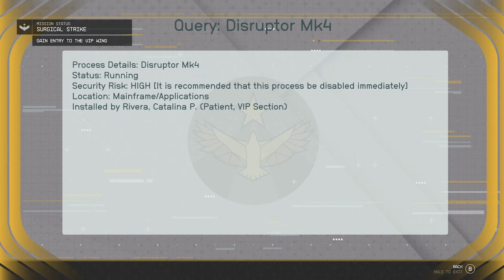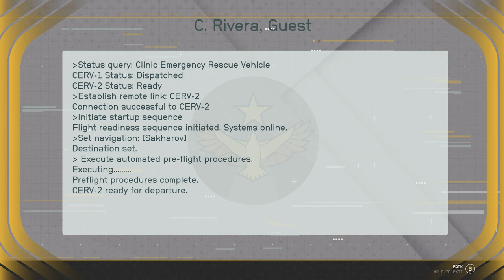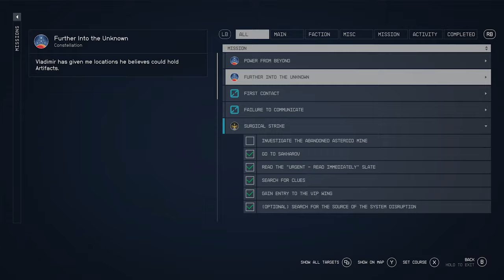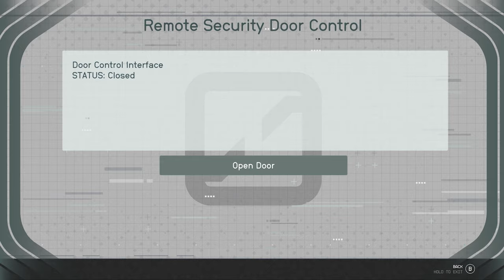Starfield | Visiting the Clinic | Let's Play Episode 35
Welcome to Episode 35 of our Starfield Let's Play!! We'll be tagging along with Sadie our little adorable Pilgrim as she discovers space and all it has to offer!